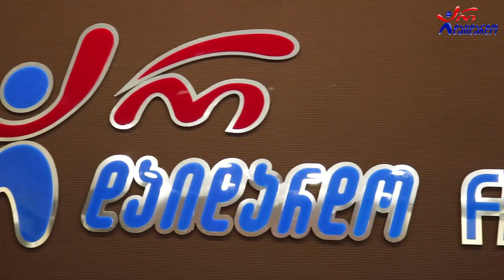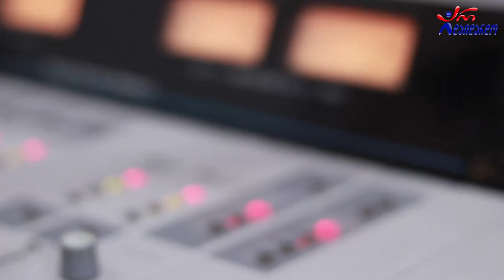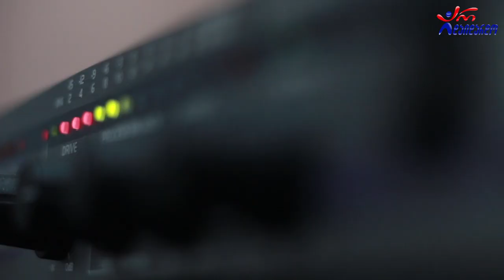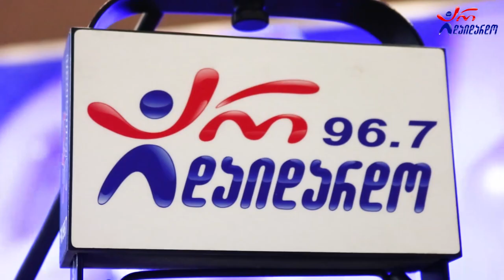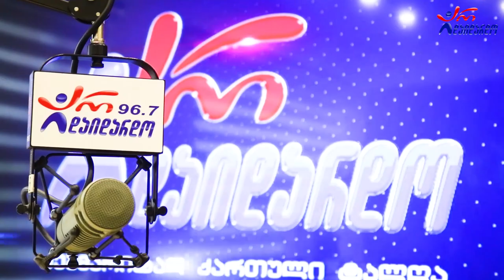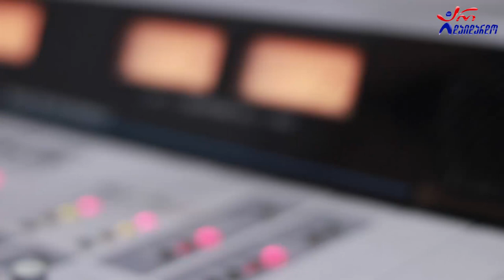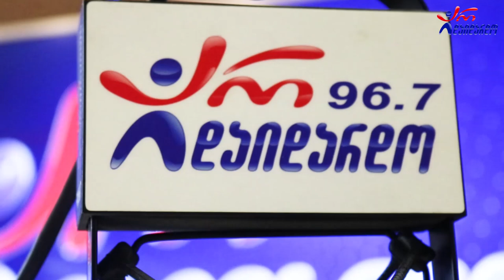"გზაჯვარედინი". მეოთხე გადაცემა - ანზორ ოდიშარიასა და თაკო მელიქიშვილთან ერთად. 23.03.2022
2022 წ.  23 მარტი
☛ ოთხშაბათი - 17:00. გადაცემა "გზაჯვარედინი" ანზორ ოდიშარიასა და თაკო მელიქიშვილთან ერთად. მეოთხე გადაცემა